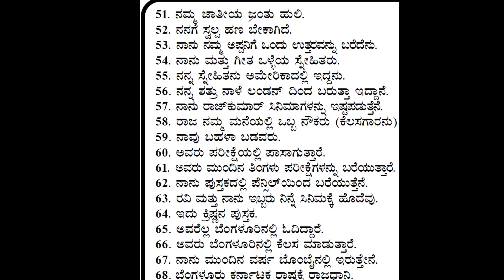ಕ್ಲಾಸ್# ಇಷ್ಟೆ ಅಲ್ಲ ಮನೆಯಲ್ಲೇ ಸುಲಭವಾಗಿ ಇಂಗ್ಲಿಷ್ ಕಲಿಯಬಹುದು.